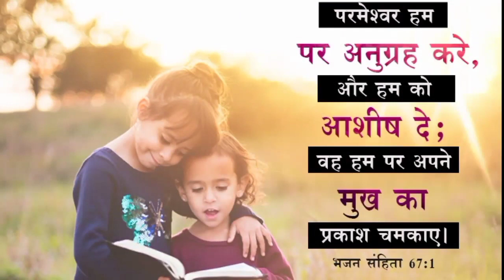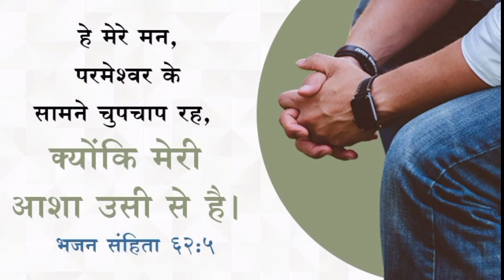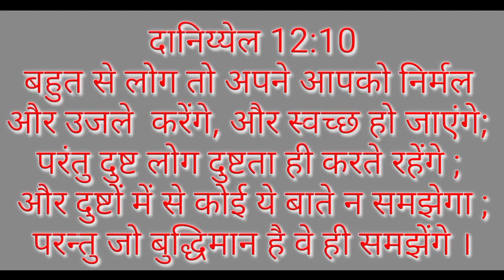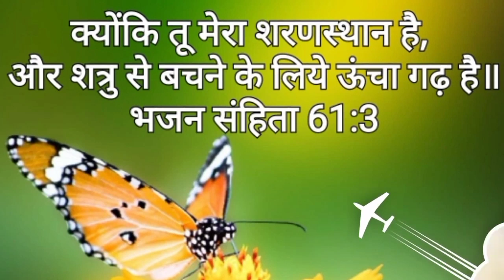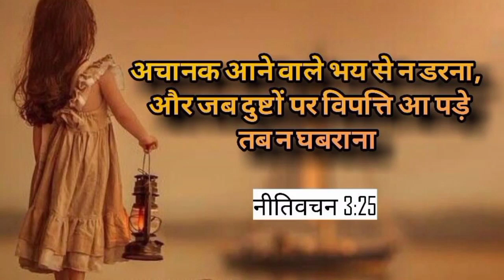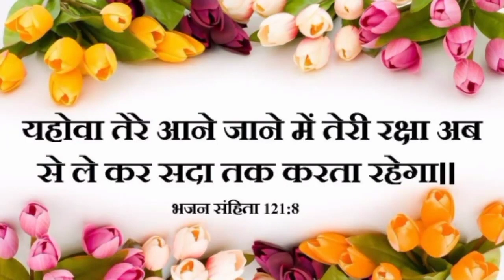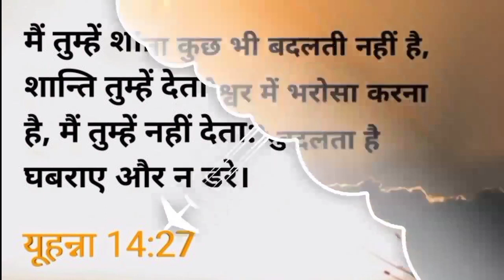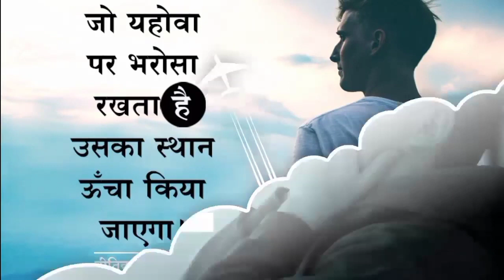Morning preyar | Aaj Subah Ki Prathna Dar Mat Chinta Mat Kar | Amardeep Kumar